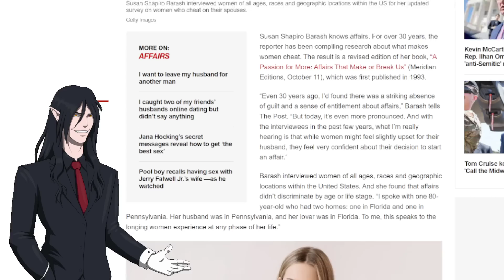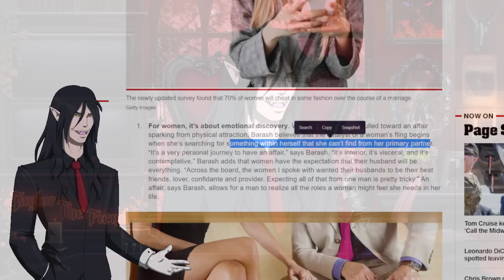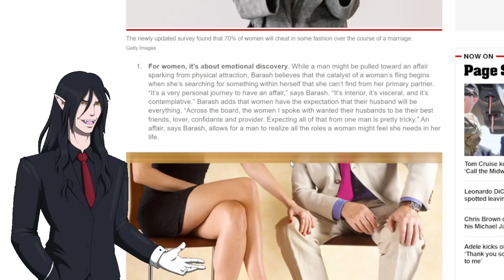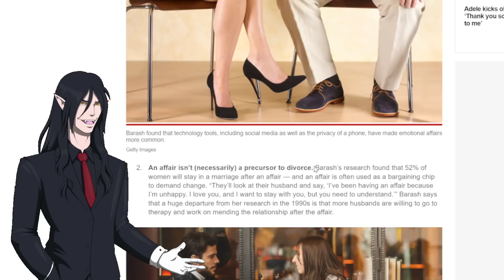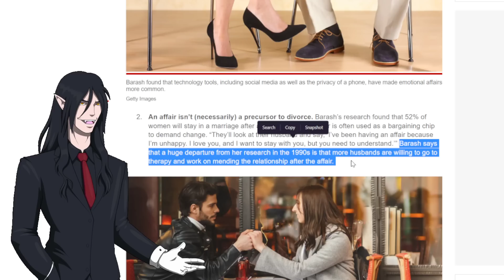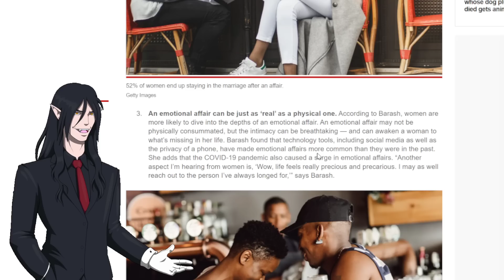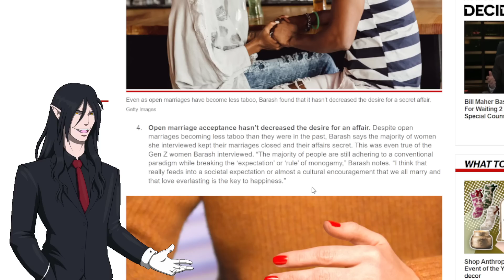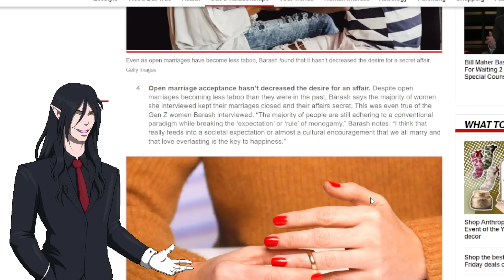INSANE - Article Says Women Are "Justified" In Cheating Because Men Need To Step Up